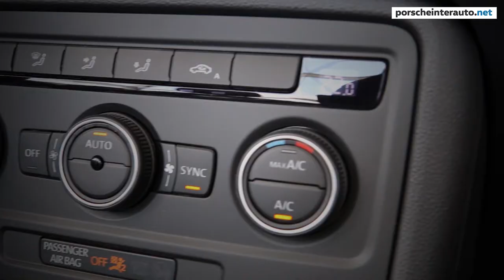VW Beetle Cabriolet 1.4 TSI BMT Sport DSG (R-line)